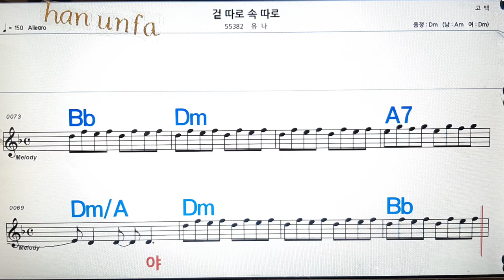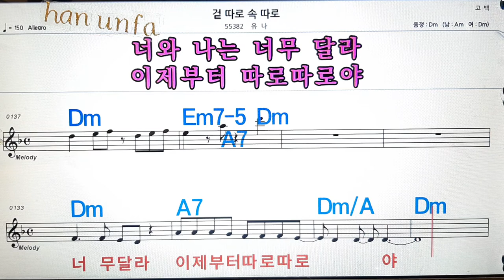겉따로 속따로/우나💋노래방, 통기타 , 코드 큰악보, 가라오케, 반주💖Karaoke, Sheet Music, Chord, MR